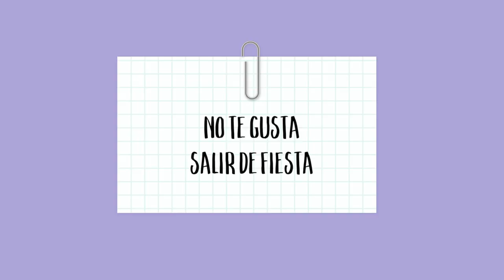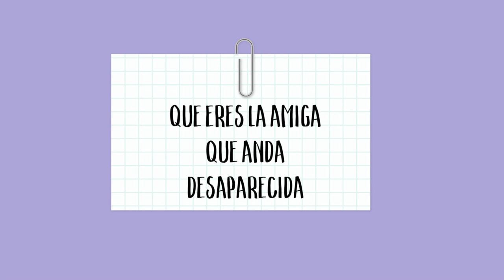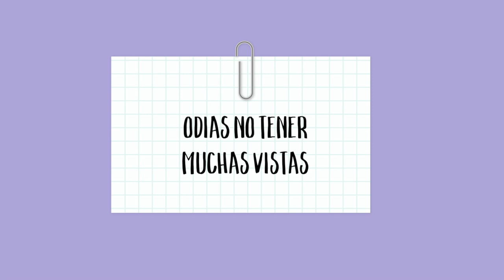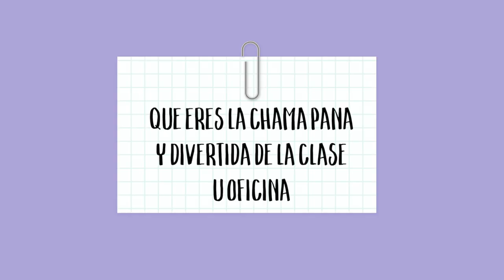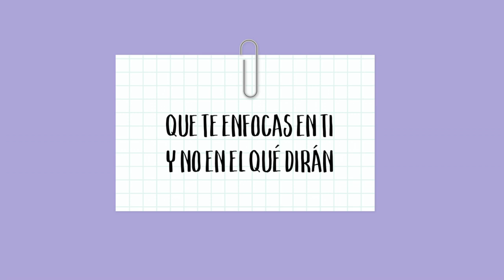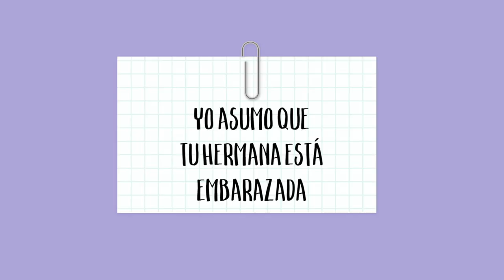Respondiendo a cosas que ASUMEN SOBRE MÍ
¡Hoy vamos a responder a cosas que ustedes asumen sobre mí!

Sé que estoy llegando como dos años tarde a este video, pero me sigue pareciendo entretenido de ver y quería hacerlo.

Obviamente traté de escoger las asunciones más entretenidas, controversiales, o cosas de las que no he hablado antes porque… ese es el motivo por el que todos hacemos clic en estos videos.

⇢ Cámara: Canon M50
⇢ Edición: Final Cut Pro